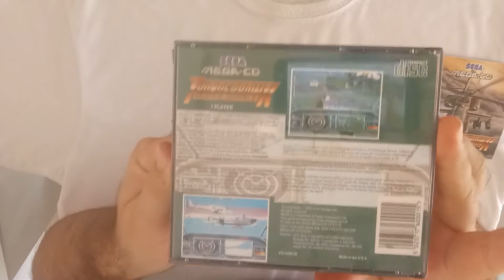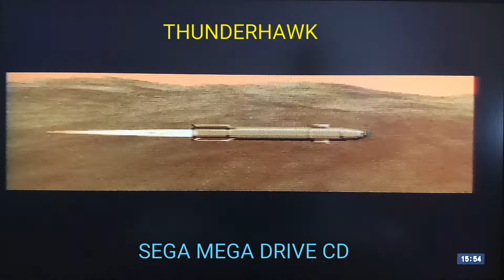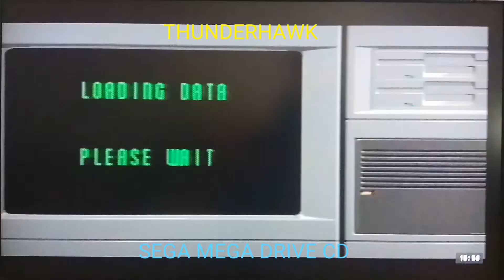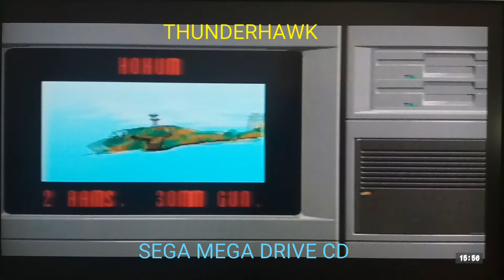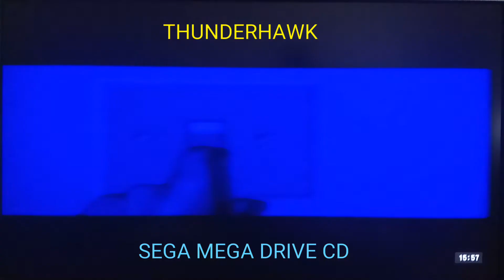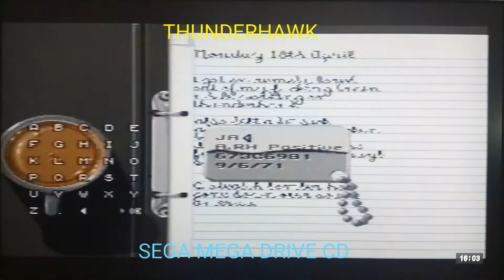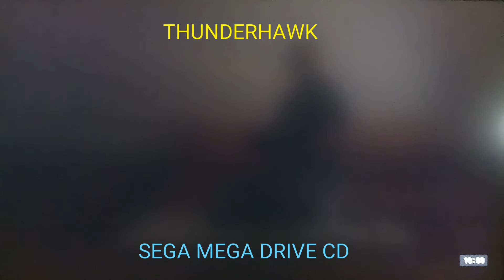JUEGO 91 / THUNDERHAWK / SEGA MEGA DRIVE CD / COLECCIÓN DAVIRO